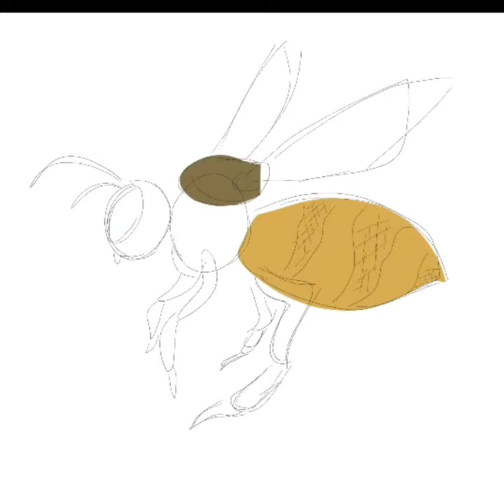Infinite painter : drawing a bee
How to drawing on android | speed drawing | infinite painter tutorial